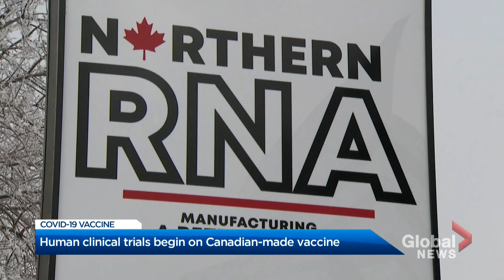Coronavirus: Human clinical trials begin on Canadian-made COVID-19 vaccine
When talk of COVID-19 vaccines began and companies started trials, Canada purchased millions of doses in order to try and ensure it would not be left behind.

Canada's Providence Therapeutics has begun human clinical trials on its COVID-19 vaccine candidate, marking a potential game-changer for the country by having a vaccine produced here at home.

Heather Yourex-West explains when this made-in-Canada solution could become a reality.